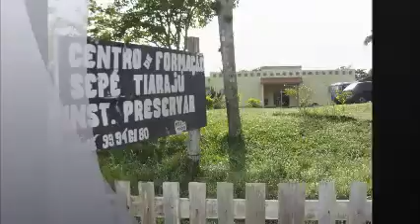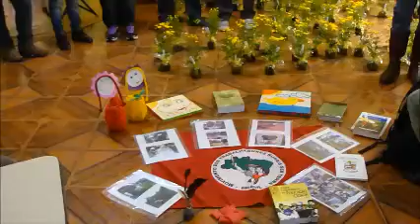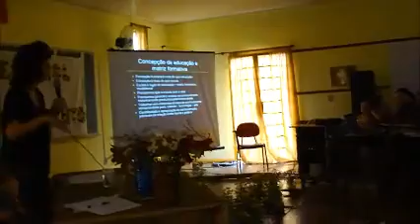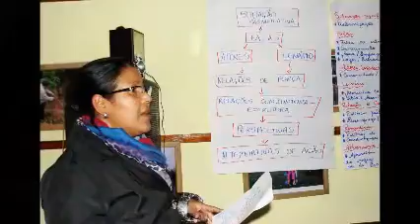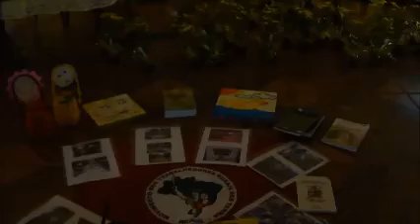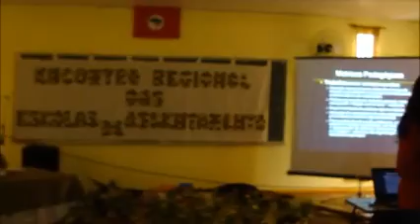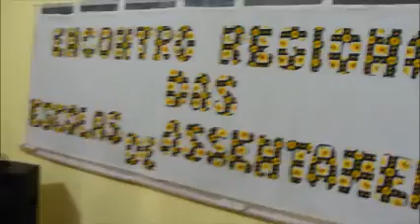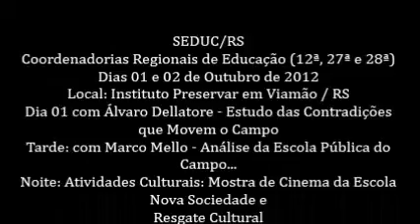Iº Encontro das Escolas de Assentamento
01 e 02 de outubro de 2012
Instituto Preservar em Viamão
Encontro das Escolas de Assentamento
12ª CRE, 27ª CRE e 28ª CRE